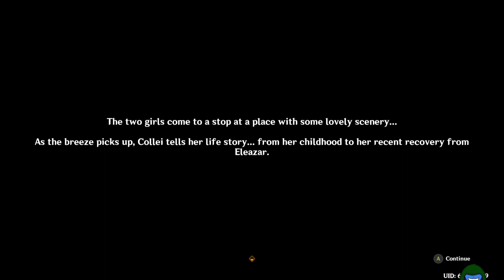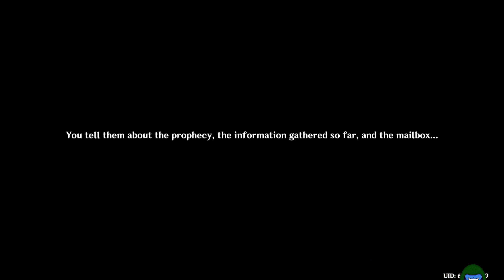Windblume 2023 Part 4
Episode 300

Traveler and Paimon are back in Monstadt for Windblume. Sucrose asks us to help her with an experiment, and Collie is in Monstadt to visit Amber. Collie finds a riddle in a book and that's want were doing this Windblume Festival.

Developer: Hoyoverse
Year Released: 2020
My Platform: Pc
My Server: NA